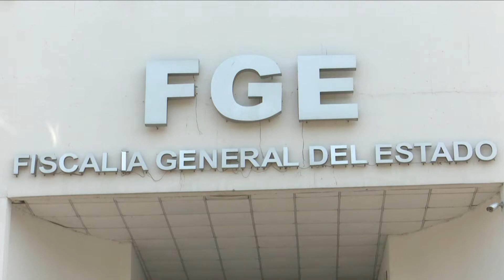Detiene FGE a presunto pederasta en Jalpa de Méndez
NoticiasTVT 🟣 Aprehende la Policía de Investigación de la Fiscalía General del Estado a cinco sujetos por su presunta responsabilidad penal en los delitos de robo, daños, violencia familiar, pederastia y violación.